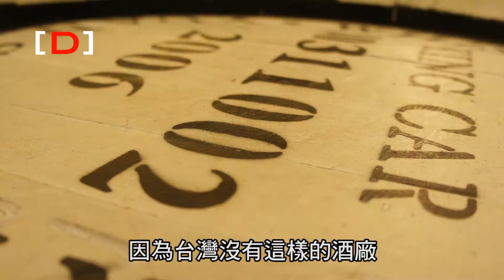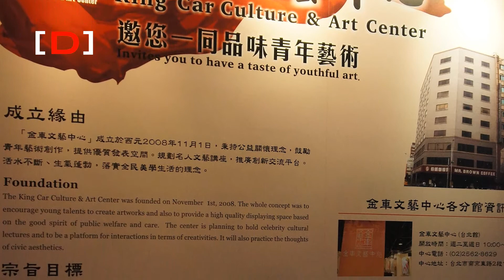20110110金車酒堡